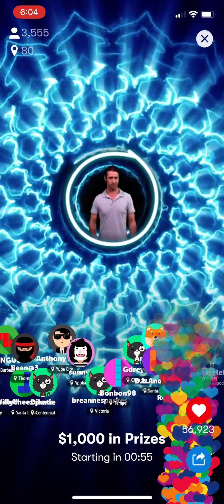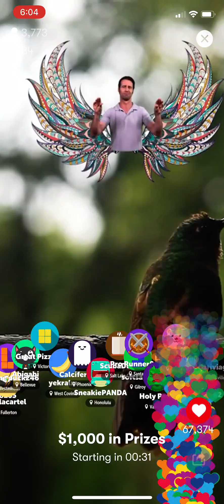TheChanClan Plays: N3twork Tetris Primetime Fast Fingers $5 Level Victory Global Rank 2607!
TheChanClan Plays: N3twork Tetris Primetime Fast Fingers $5 Level Victory Global Rank 2607! N3twork Tetris TheChanClan TetrisMobile TheChanClanGaming - This is a new massively multiplayer, battle royale officially licensed Tetris mobile game with a chance to win money!